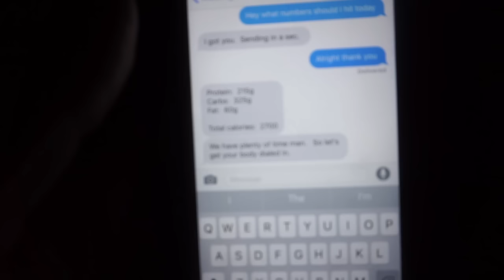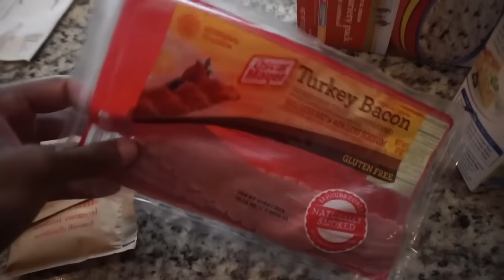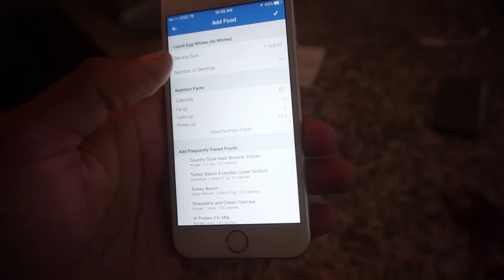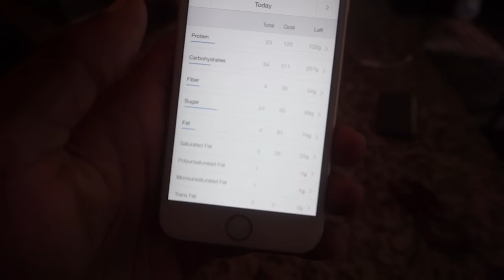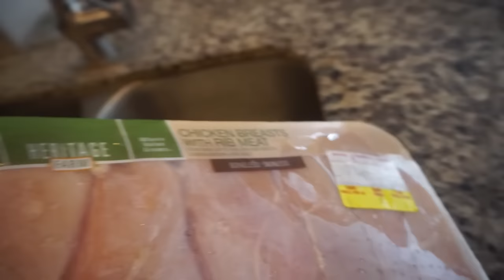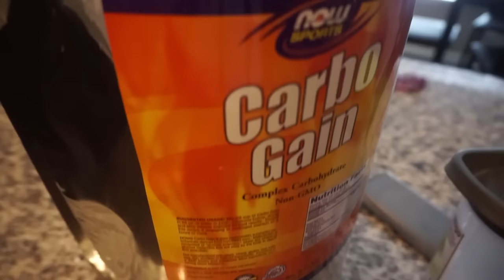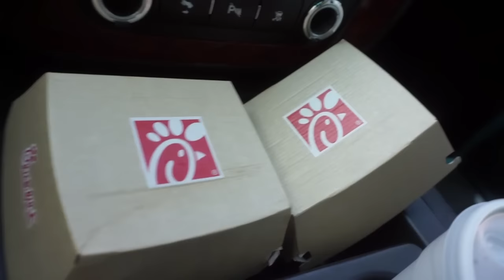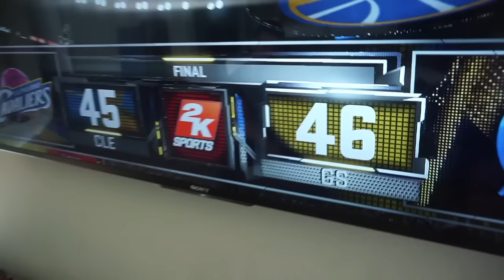I BEAT CHRISTIAN!! | Physique Update | Branching Out Ep.1